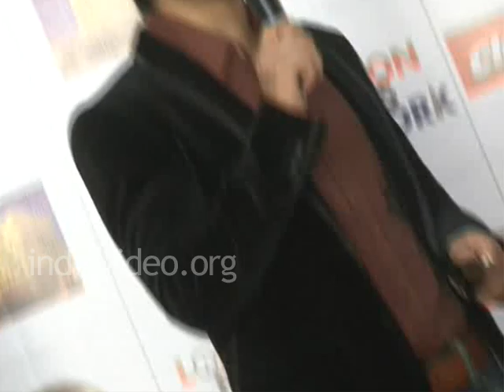Ali Zafar about his emotional painting